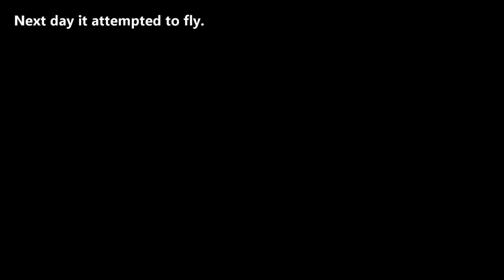Western Kingbird Flight Attempts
I am puzzled by what I observed about this bird Tyrannus verticalis. How did the bird appear in the area? Why did it have problems flying? Did it escape a hawk? Did it have a concussion? Was it pushed out of the nest? Was it too young to fly?